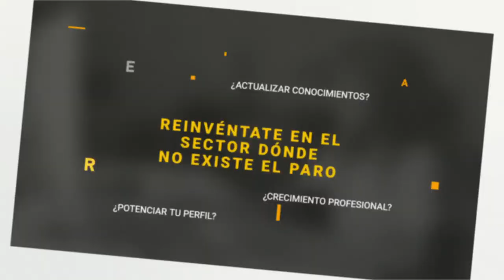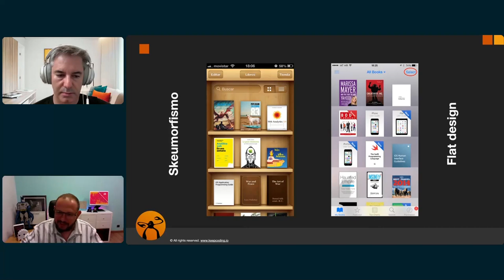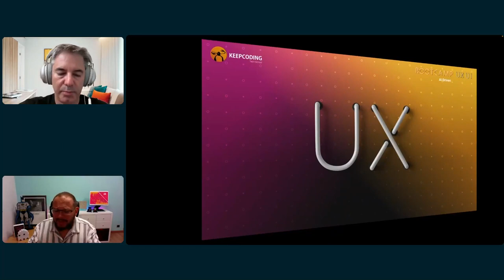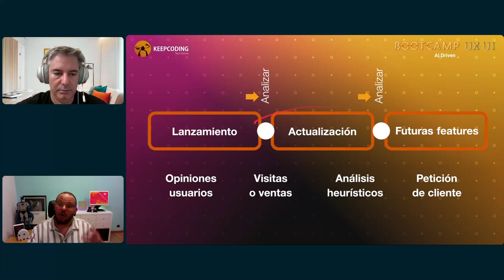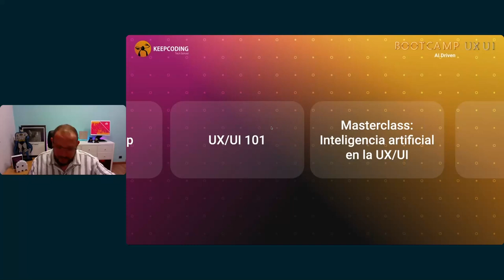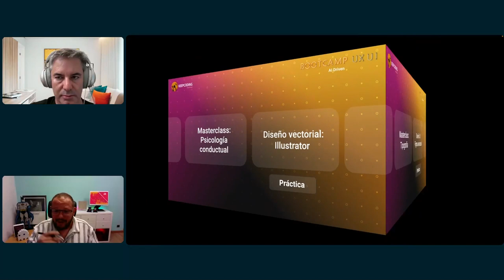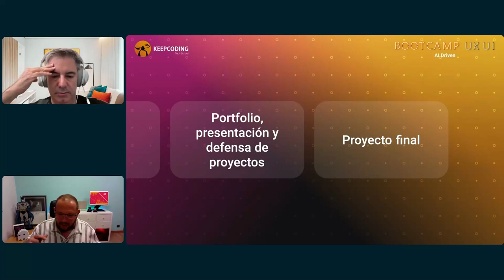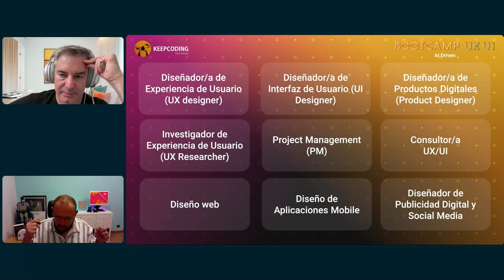Curso de Diseño UX/UI desde cero | KeepCoding Tech School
¿Por qué es importante dominar el diseño UX & UI? ¿En qué se diferencia y qué salidas laborales tiene?

📌 ¡Te presentamos el Diseño UX/UI AI Driven Full Stack Bootcamp! Una formación intensiva con la que aprenderás las últimas tecnologías.

¿Quieres saber todo en detalle? Dani Soler, coordinador del bootcamp, te lo cuenta en esta sesión informativa.